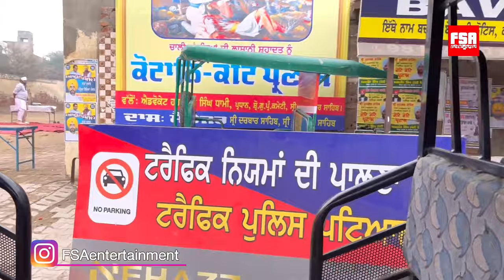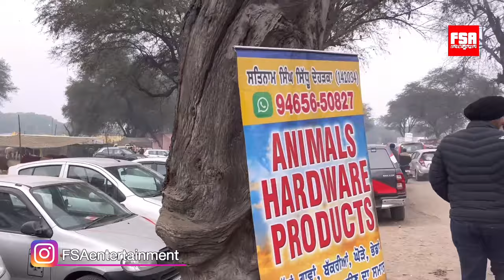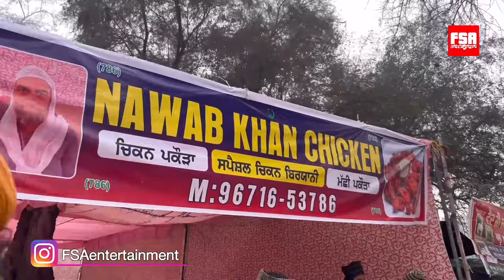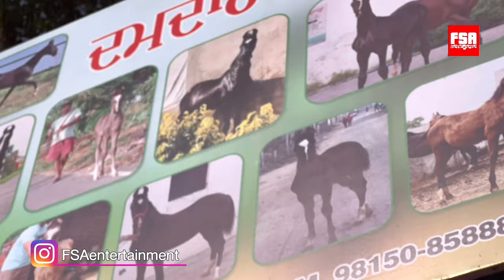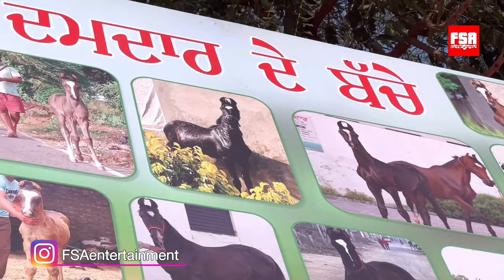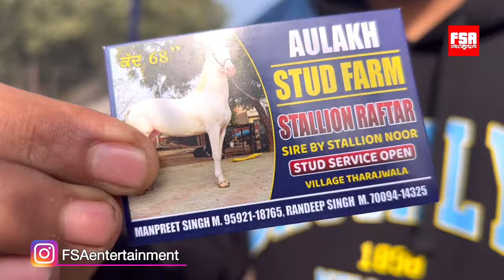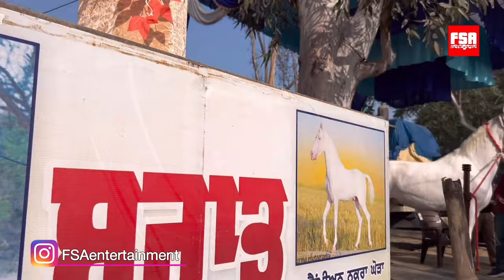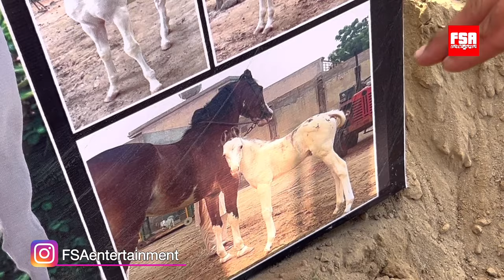Muktsar Horse Fair Jan 13, 2024 Vlog Part 1 मुक्तसर मेला २०२४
Muktsar Ghoda Mandi ke Jan 13 vlog ke first part mein aap sabhi ka swagat hai. Vlog ghodo se zyada logo ki baaton se interesting banta hai and yeh vlog mein aapko zaroor maza aayega. Muktsar Horse Market or Maghi Mela 2024 ke is. Vlog ko enjoy kare.